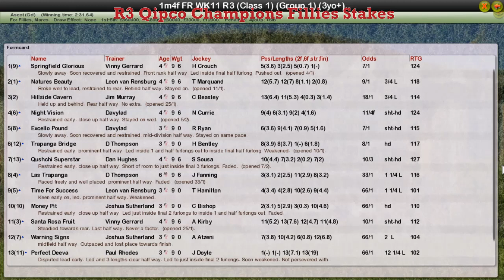FR WK11 R3 Qipco Champions Fillies Stakes